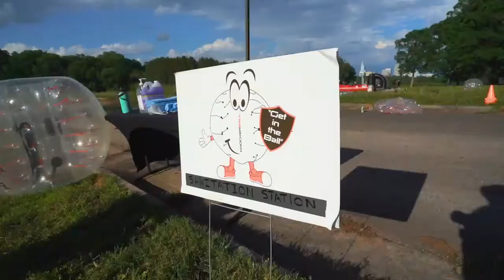KnockerballNC Covid Video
Safety is always our main concern and we go the extra length to be able to bring our customers a good time with Covid safety protocol.